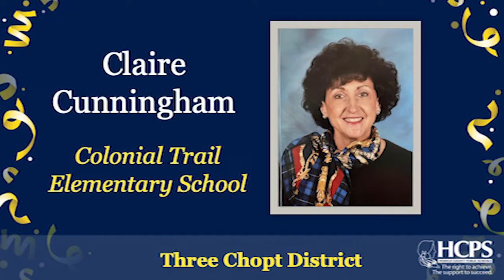Three Chopt District Teachers of the Year from Henrico County Public Schools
Congratulations to the 2021 Three Chopt District Teachers of the Year from Henrico County Public Schools!